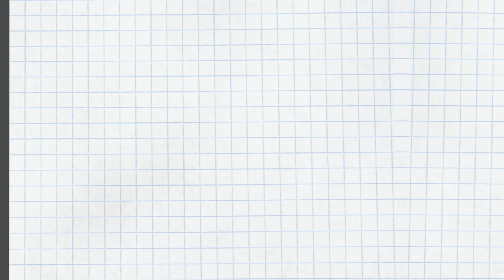SJ気質上司のマネジメントスタイル［安定期の成長はおまかせだが案の定変化には…］〜セルフヘルプ術 vol.27〜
4つの気質で異なる職場でのイラつきの原因【SP、SJ、NT、NFタイプ別】〜セルフヘルプ術 vol.24〜